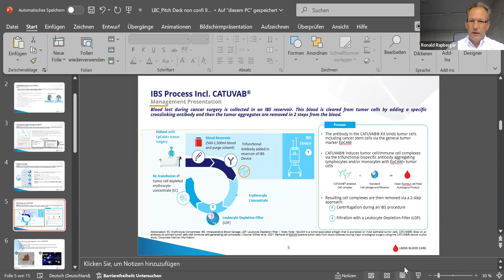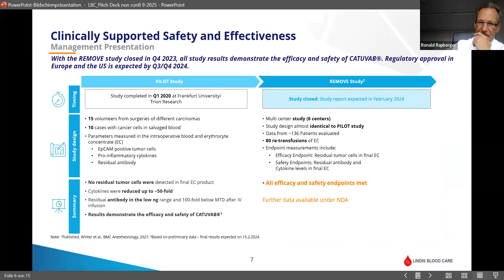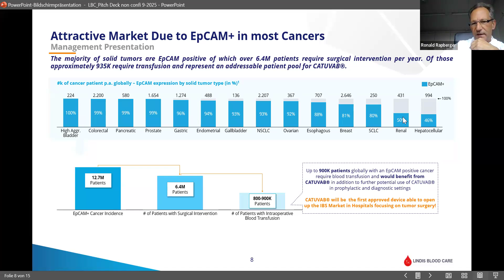Fire Pitch of the Week: Lindis Blood Care | Powered by SeedBlink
In clinical studies CATUVAB® has shown to be effective and safe removing cancer cells from 14 major tumor indications reliably from salvaged blood during cancer surgeries. CE certification ongoing, expected for Q4 2024. FDA submission planned for Q3 2024. In the meantime received letters of intent from several hospitals and hospital groups which would like to use CATUVAB® in their clinical routine.

00:30 - Introduction & overview
02:40 - Garage story
07:00 - The problem & the solution
07:20 - Business model
09:30 - Current traction & key milestones
11:30 - Team presentation
13:00 - Future events
16:10 - Addressable market & competitive landscape
17:00 - Use of funds & financial roadmap
19:00 - Final investment terms